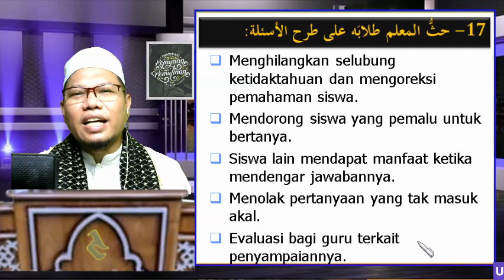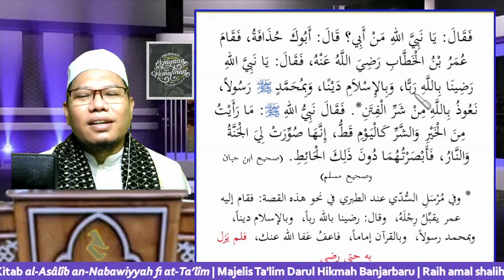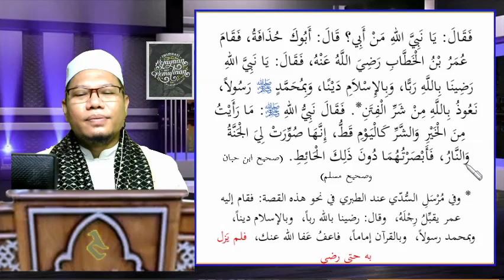ANFT38c. Memotivasi Siswa Untuk Bertanya (Sahabat Menangis Semua Ketika Diminta Bertanya)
*Saat Sahabat Menangis Semua Ketika Diminta Bertanya*